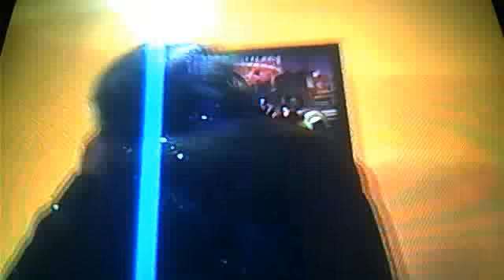johnny hallyday allumer le feu 2012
allumer le feu johnny hallyday 2012